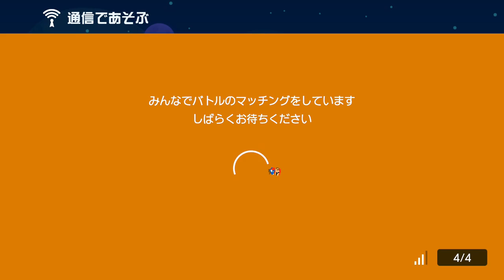声も腕もおかしくなるほど大興奮w スーパーマリオメーカー2 みんなでバトル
最高に楽しいコースでしたｗ